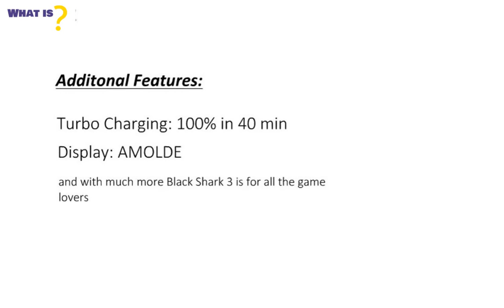MI Black Shark 3 Specification | What Is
With the launch of the MI Black Shark 2, the next version of the Black Shark 3 is expected to launch in May, 2020.
The phone is designed for the better gaming experience and with the 8 GB RAM and Snapdragon 865 Processor we will have an fantastic gaming experience.